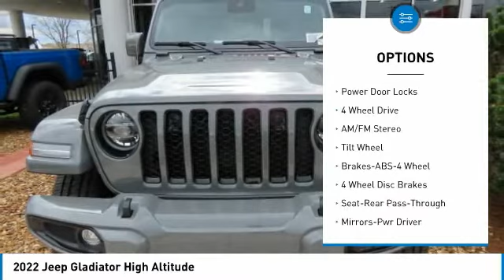2022 Jeep Gladiator NL137287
2022 Jeep Gladiator High Altitude

Freeland CDJR
5800 Crossings Blvd

$6,999 off MSRP!brbrbr**ASK ABOUT OUR LIFETIME POWERTRAIN WARRANTY**, **Bluetooth Handsfree Calling**, **Rear Backup Camera**, Gladiator Overland, 4WD, Black Leather, 110 MPH Vehicle Max Speed Calibration, 3.73 Rear Axle Ratio, 4-Wheel Disc Brakes, 9 Speakers, ABS brakes, Advanced Safety Group, Air Conditioning, Alloy wheels, AM/FM radio: SiriusXM, Apple CarPlay/Android Auto, Auto-dimming Rear-View mirror, Automatic temperature control, Body Color 3-Piece Hard Top, Body Color Grille w/Gloss Black Rings, Body Color Rear Bumper w/Step Pads, Body-Color Door & Tailgate Handles, Brake Assist, Caramel Interior Accents, Cold Weather Group, Compass, Corning Gorilla Glass, Dana M220 Wide Rear Axle, Delay-off headlights, Driver door bin, Driver vanity mirror, Dual front impact airbags, Dual front side impact airbags, Dual Top Group, Electronic Stability Control, Emergency communication system: SiriusXM Guardian, Exterior 115V AC Outlet, Front anti-roll bar, Front Bucket Seats, Front Center Armrest w/Storage, Front Dual Zone A/C, Front Fog Lights, Front reading lights, Full Body Color Fender Flares, Full Length Floor Console Premium Armrest, Fully automatic headlights, Garage Door Transmitter, Heated Door Mirrors, Heated Front Seats, High Altitude Package, Illuminated entry, Integrated roll-over protection, Leather steering wheel, Low tire pressure warning, MOPAR All-Weather Slush Mats, MOPAR Grab Handle Kit, MOPAR Hard Tri-Fold Tonneau Cover, MOPAR Hardtop Headliner, MOPAR Plastic Door Sill Guards, Navigation System, No Soft Top, Normal Duty Plus Suspension, Occupant sensing airbag, Outside temperature display, Overland Cloth Bucket Seats, Panic alarm, ParkView Rear Back-Up Camera, Passenger door bin, Passenger vanity mirror, Power door mirrors, Power Steering, Power Windows, Quick Order Package 24N High Altitude, Radio data system, Radio: Uconnect 4C Nav w/8.4 Display, Rear anti-roll bar, Rear reading lights, Remote Keyless Entry, Remote Start System, Security system, Speed Control, Split folding rear seat, Sport Rear Shock Absorbers, Sport Suspension, Steering Wheel Mounted Audio Controls, Tachometer, Telescoping steering wheel, Tilt steering wheel, Traction control, Trail Rail Management System, Trailer Tow Package, Trip computer, Variably intermittent wipers, Voltmeter, Wheels: 18 x 7.5 Granite Crystal Aluminum, **VEHICLE MAY QUALIFY FOR CONDITIONAL DEALER FINANCE INCENTIVE**ASK DEALER FOR DETAILS**, Gladiator Overland, 4WD, Black Leather.brbrbrSting-Gray Clearcoat 2022 Jeep Gladiator 4D Crew Cab Overlandbrbr17/22 City/Highway MPGbrbr3.6L V6 24V VVT 4WD 8-Speed AutomaticbrbrbrVisit us to save time and buy online. Price does not include dealer added accessories. New vehicle pricing includes offers and incentives. Tax, Title and Tags not included in vehicle prices shown and must be paid by the purchaser. While great effort is made to ensure the accuracy of the information on this site, errors do occur so please verify information with a customer service rep. Price includes: $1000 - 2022 National Retail Consumer Cash (Type 1/B) 22CN1. Exp. 03/31/2022 $500 - Southeast BC Bonus Cash SECNA. Exp. 03/31/2022 $500 - Southeast CCAP 2022 Bonus Cash SECN5. Exp. 03/31/2022